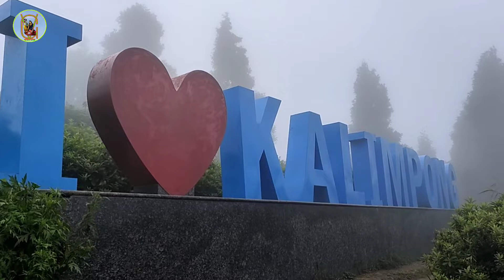Delo kalimpong ,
Delo kalimpong डेलो कालेबुङ